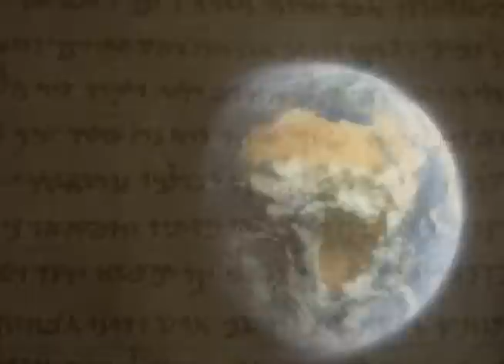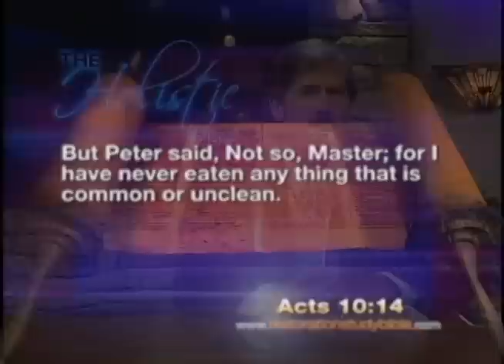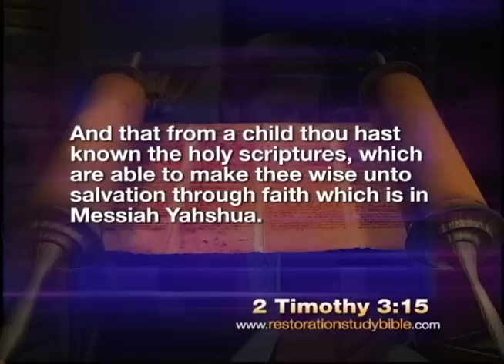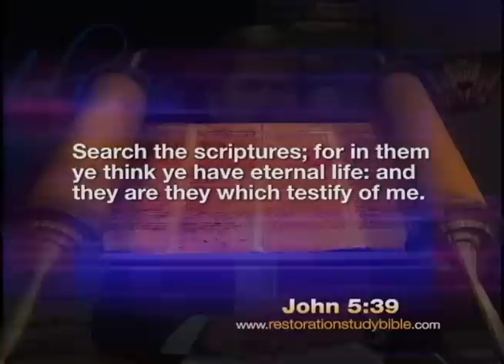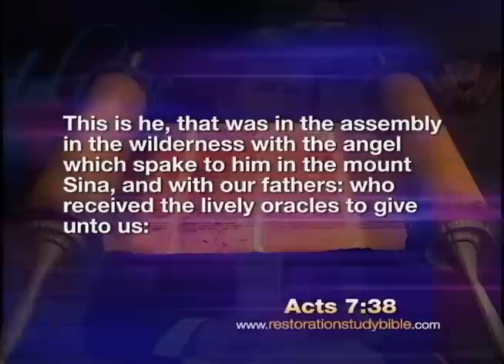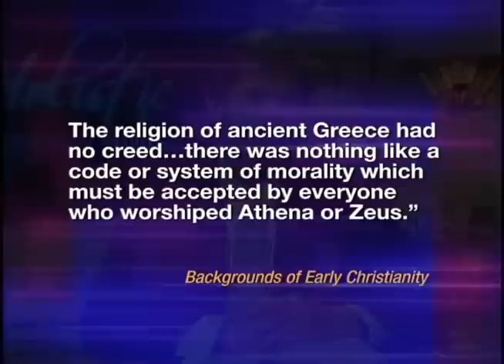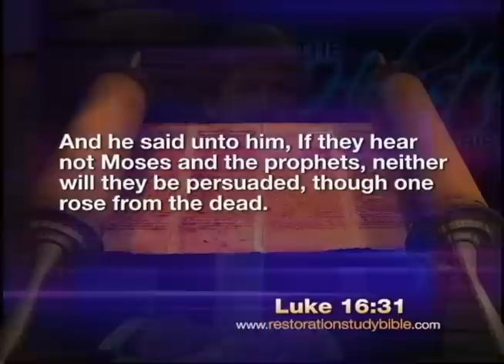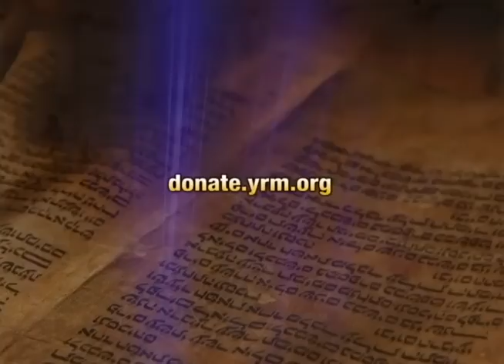The Holistic Bible - How are the Old and New Testaments related?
On this episode of Discover the Truth, join host Alan Mansager, as he explains the benefits to understanding the harmony between the old and new testaments.